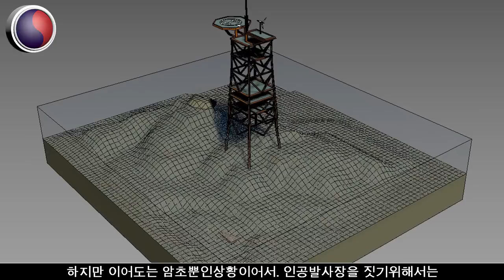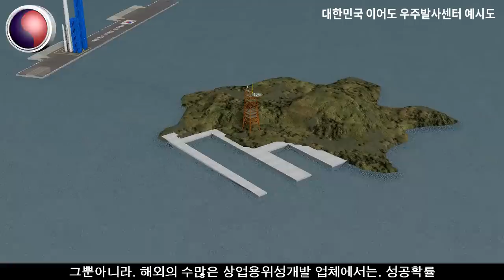이어도 우주기지 개발되나 아비규환 중국상황